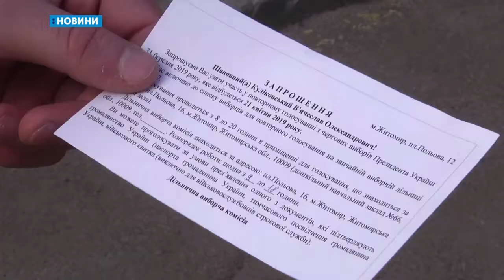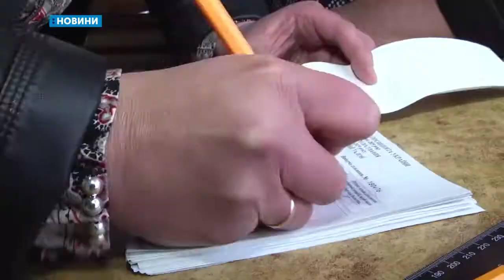21.04.2019. Новини. 17:00